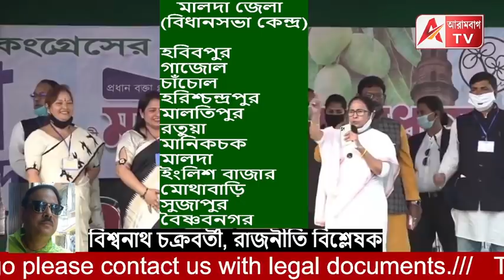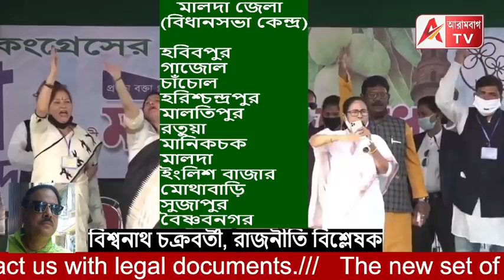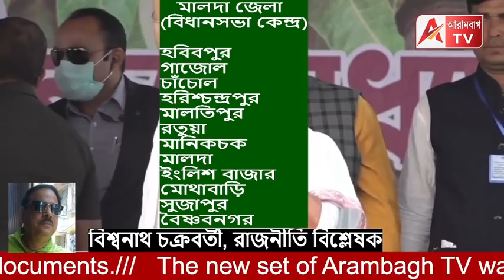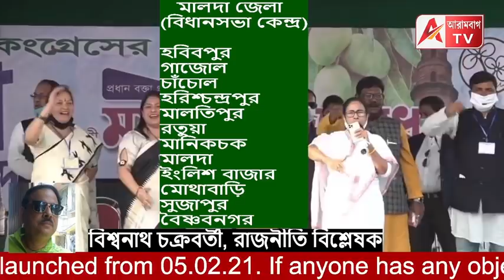মালদায় আম,আমসত্ত্ব দুই চান মমতা। মিলবে?নাকি আঁটি?শুনুন ব্যাখ্যা/ শুভেন্দুর চমক,তোলাবাজির খাতা দেখাব